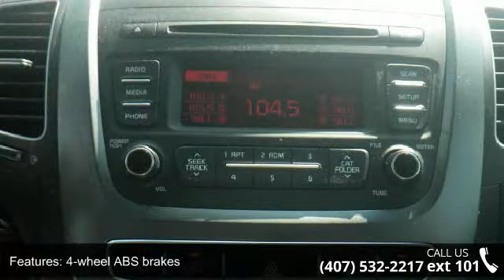2015 Kia Sorento LX - Orlando KIA West - Orlando, FL 32808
**KIA CERTIFIED 10yr/100K Mile Warranty**, **ONE OWNER**, *Clean AUTOCHECK no Accidents, *LOCAL Trade-in, *Full Safety Inspection, **150 point Inspection**, and *FAST SERVICE. Previous owner purchased it brand new! Want to save some money? Get the NEW look for the used price on this one owner vehicle. Having had only one previous owner means that this superb Sorento is sure to be a favorite among our more educated buyers. Kia Certified Pre-Owned means you not only get the reassurance of up to a 10yr/100,000 mile limited powertrain warranty, but also a 150-point inspection/reconditioning, 24/7 roadside assistance, trip-interruption services, rental car benefits, and a complete AUTOCHECK vehicle history report.  Visit **OrlandKiaWest.com** to view all of our inventory. ** or in person @ 3407 W Colonial Dr Orlando FL 32808. *To receive the special Internet price must come in and ask for the Internet DepartmenT.